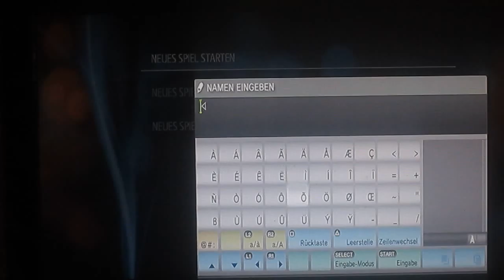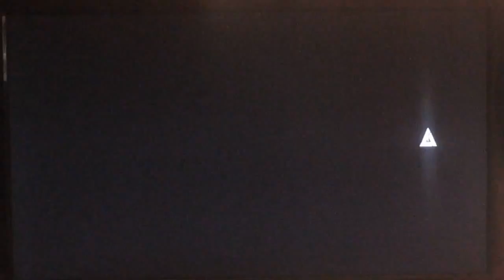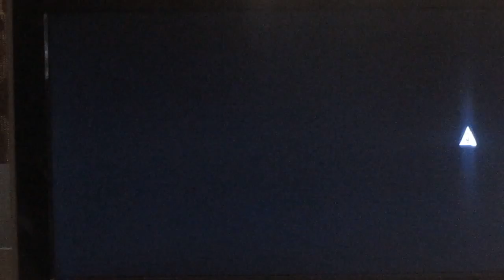Assassins Creed Liberation Part 3 Das Erste Mal eine Frau